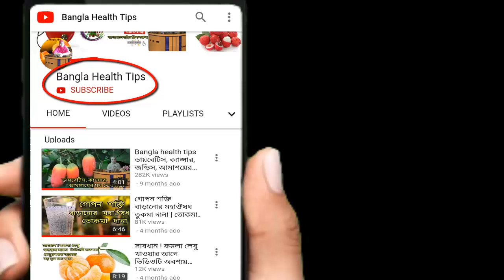আপনার মুখটি হালকা করে দেওয়ার জন্য কার্যকর অনুশীলন Effective Exercises to Slim Down Your Face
বিয়ের পরে অতিরিক্ত (যৌ – ন) মিলনের ফলে শরীরের বাড়তি ওজন কমাবেন যে উপায়ে | bangla health tips 4u